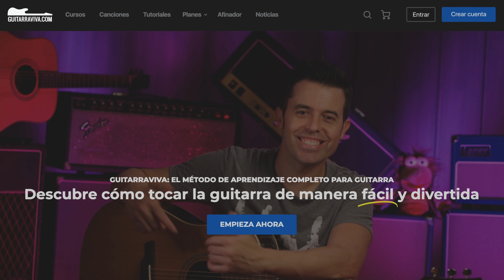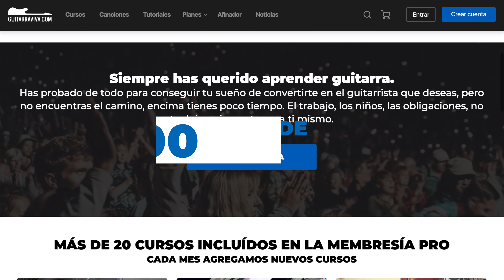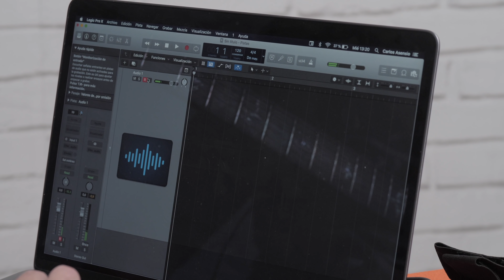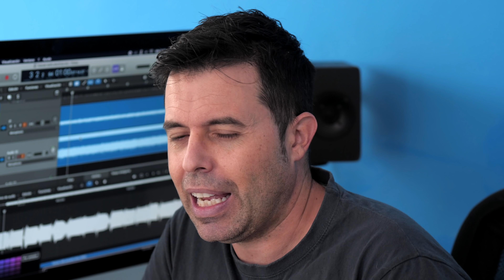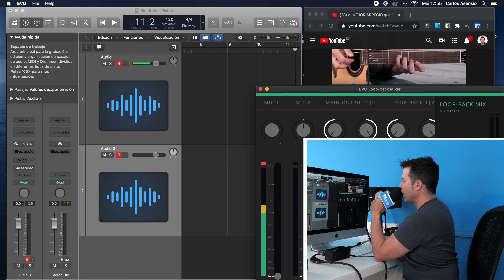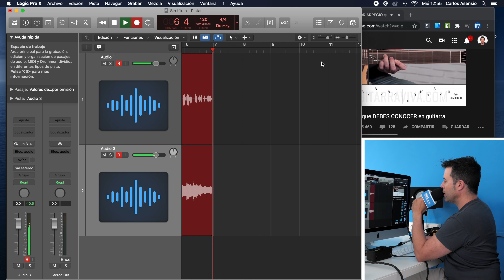¡POR FIN! Encontré la TARJETA DE SONIDO PERFECTA: Audient EVO8 yo EVO4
➡️ Llevaba tiempo con ganas de hacerme con un interface (tarjeta de sonido) que fuera más portable y se alimentara por USB, y entonces aparecieron las EVO 4 y EVO 8, estas dos interfaces tienen unas características únicas, su previo suena genial, pero es que además traen Smart Gain y Loop Back,  dos características que facilitan y arreglan la vida de cualquiera que quiera grabar, hacer podcasts o emisiones en directo.

Evo 4